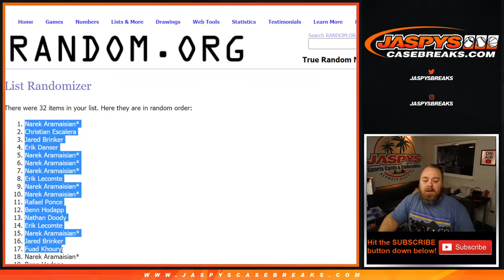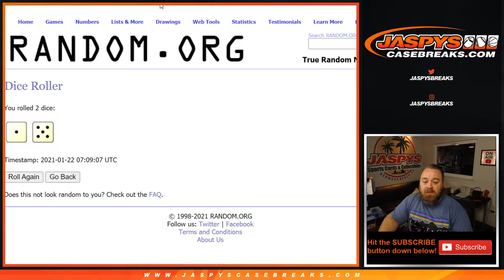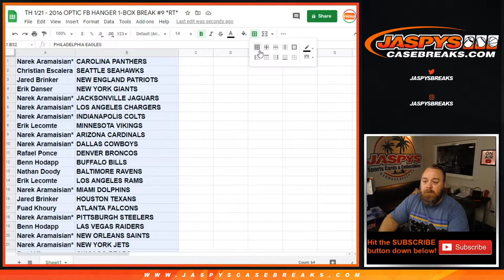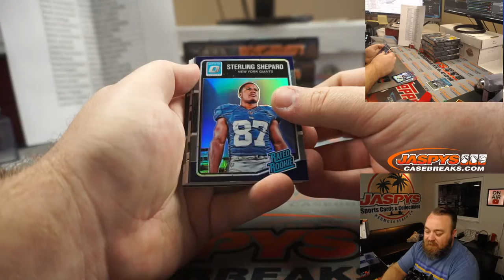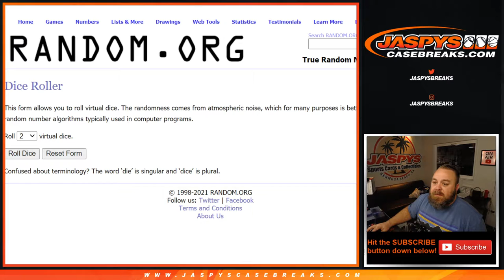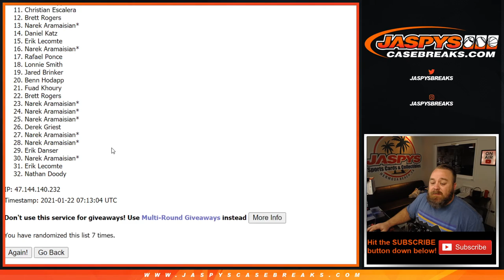TH 1/21 - 2016 OPTIC FB HANGER 1-BOX BREAK #9 *RT*